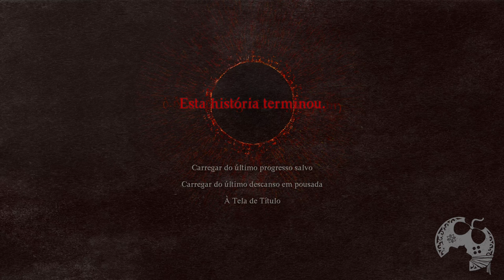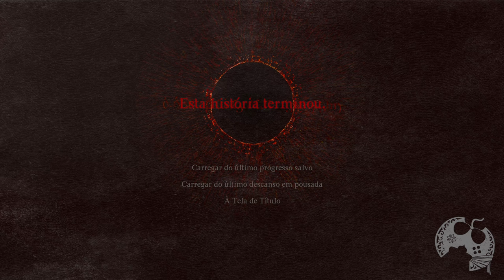DRAGON'S DOGMA 2 | A SÉRIE GRAVADA DE PRIMEIRO CONTATO COM O GAME - PARTE 5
Dragon's Dogma 2 foi lançado oficialmente e graças a Capcom Brasil, recebemos uma cópia do game antecipadamente para produzir nosso conteúdo. Embora estejamos fazendo as lives de série AO VIVO, deixo aqui uma série gravada mostrando como foi meu primeiro contato com o game.

Me Contate

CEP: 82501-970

Kallil Augusto

Hashtags